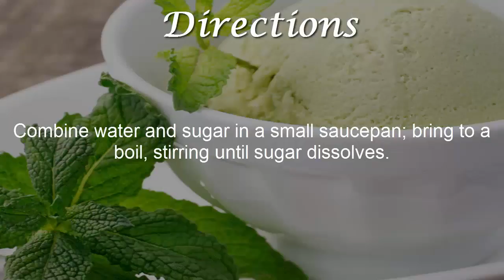Green Tea Ice Cream | Homemade Green Tea Ice Cream | How to Make Homemade Green Tea Ice Cream